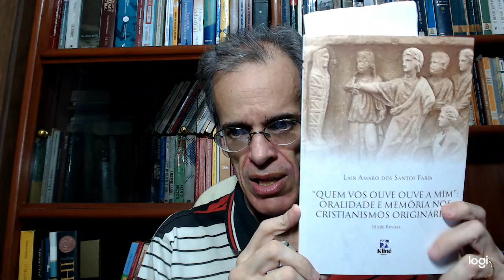Oralidade e Cristianismo segundo Lair Amaro (parte 1)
Fonte:
FARIA, Lair Amaro dos Santos. Quem vos ouve ouve a mim: oralidade e memória nos cristianismos originários, Rio de Janeiro: Kliné, 2021
BAUCKHAM, Richard. Jesus e as testemunhas oculares, São Paulo: Paulus, 2011
DUNN, James. Jesus recordado, São Paulo: Paulus, 2022
BLOMBERG, Craig. A confiabilidade histórica dos evangelhos. São Paulo: Vida Nova, 2019
JB, Jesus, Rio de Janeiro: Jornal do Brasil, 1983, vol.1